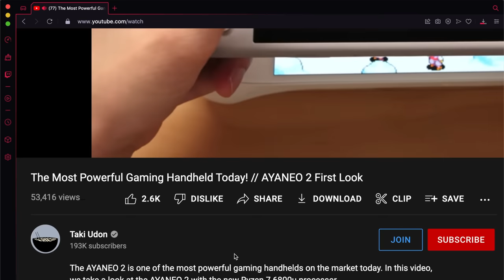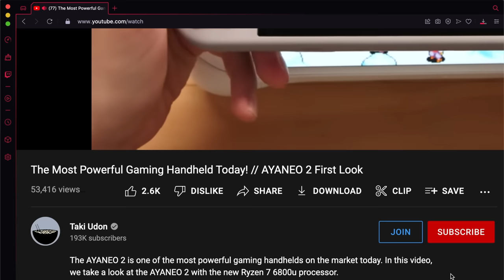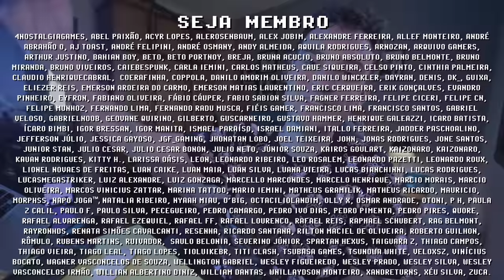AYANEO 2 é o PC PORTÁTIL MAIS POTENTE DO MUNDO atualmente!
AYANEO 2 é o PC PORTÁTIL mais potente do mundo atualmente segundo @TakiUdon ! AYANEO 2 conta com o top de linha AMD Ryzen 7 6800u, nem um PC PORTÁTIL mais potente foi sequer anunciado. Em comparação com o Steam Deck, o AYANEO 2 é mais potente mas o Steam Deck é mais econômico com sua bateria, além de performar melhor com baixo custo de energia. Recomendo assistir ao vídeo completo do Taki que já tem um protótipo do AYANEO 2 em mãos e fez diversos testes de TDP e gameplay de Steam Games, Switch e PS3. Quais suas percepções sobre o AYANEO 2? Me conta nos comentários e se inscreve pra ficar por dentro das novidades =]

// Caixa Postal
VICTOR IEMINI
78733
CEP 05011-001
SP/BRASIL